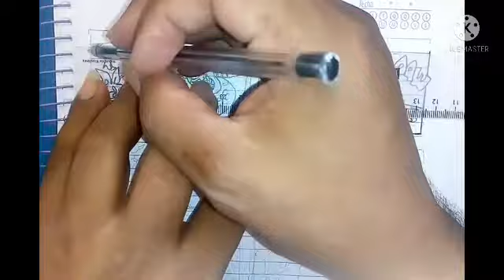como ter idéias para fazer quadrinhos curtos?